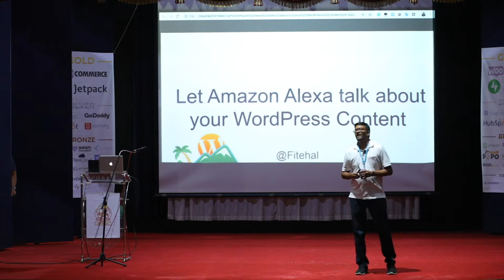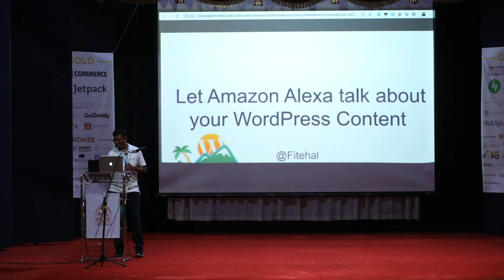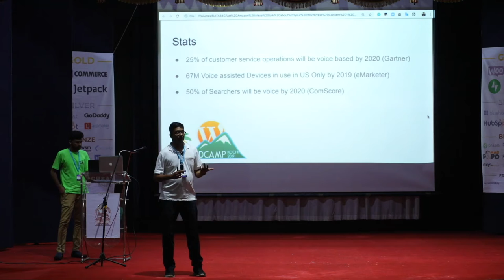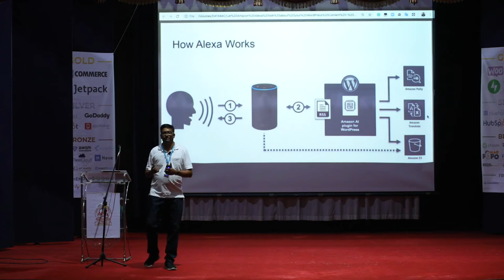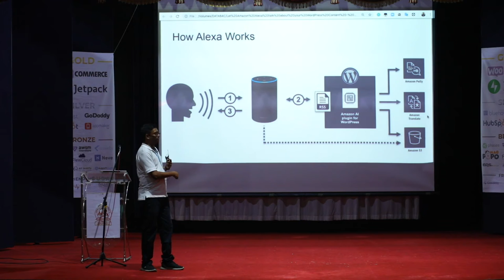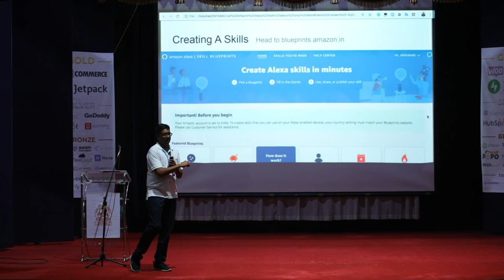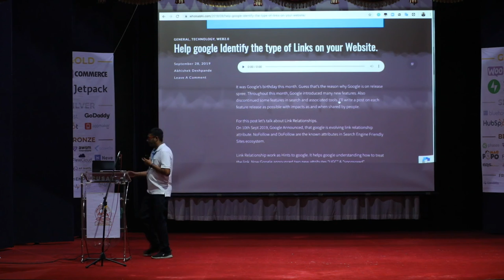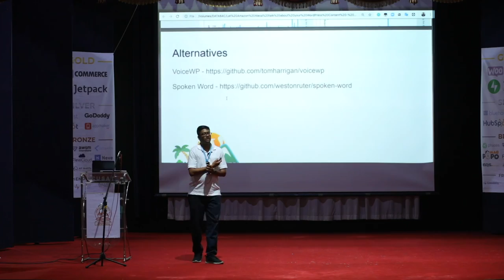Let Amazon Alexa talk about your WordPress content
This provides a demo of the Amazon Alexa voice assistant with a WordPress blog.